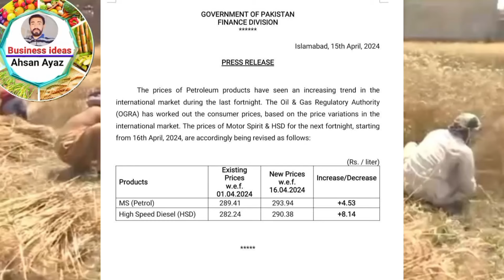wheat support!گندم کی امدادی قیمت فائنل اعلان صوبائی اسمبلیprince in pakistanin2024/1509munjimakki